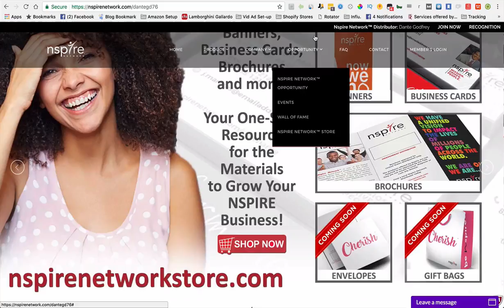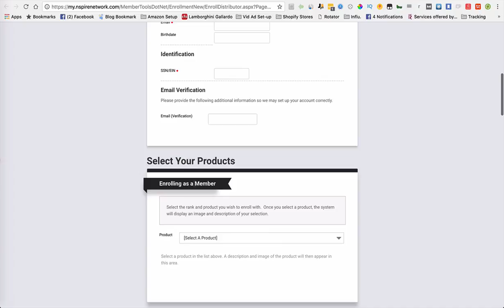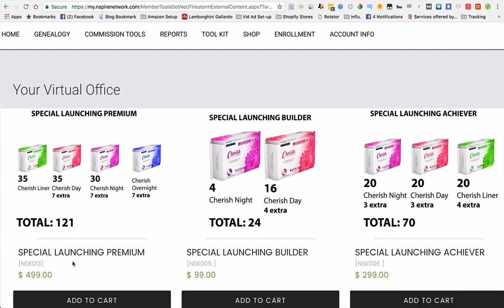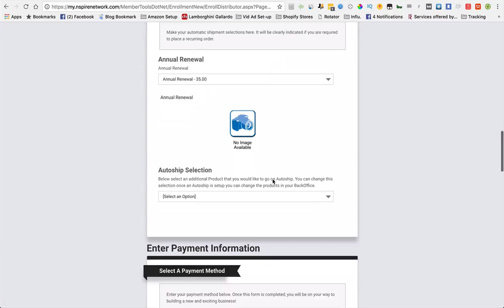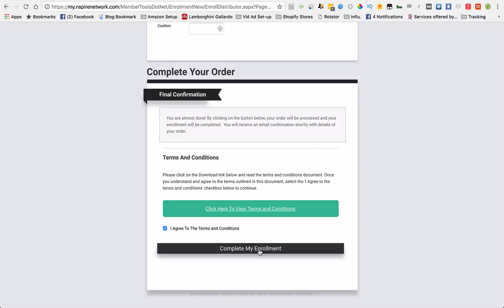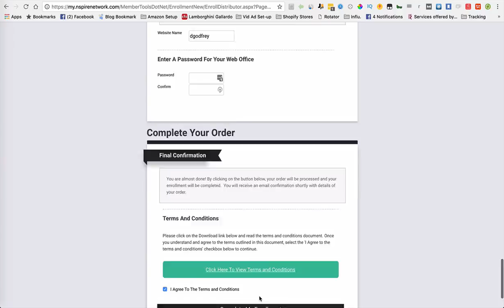Let's Get Started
If you are looking to join The Nspire Network or become a customer

You probably landed on this page because you are either already in nSpire Network Sanitary Pads or you are checking out nSpire Network Videos to see if its business and product are legitimate.

You may be wondering What is nSpire Network, or heard something about a nSpire Network Scam, or you are looking for nSpire Network Sanitary Pads or nSpire Network Sanitary Pad Reviews and overall looking for more info on What is the nSpire Network opportunity and nSpire Network.